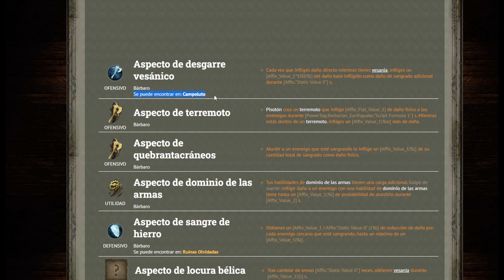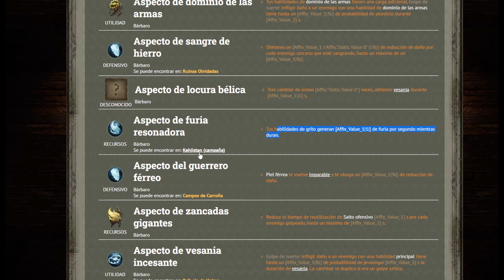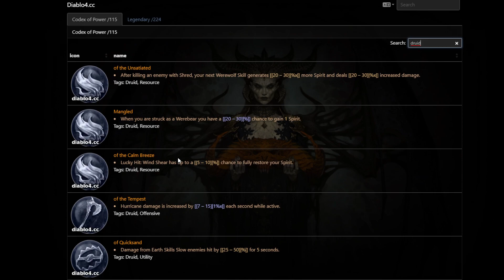Consejos generales de subida de nivel en el pre-lanzamiento de Diablo IV